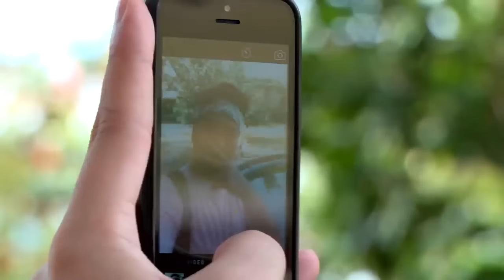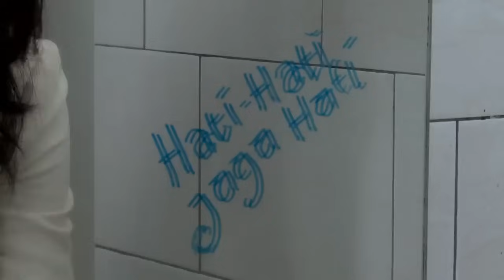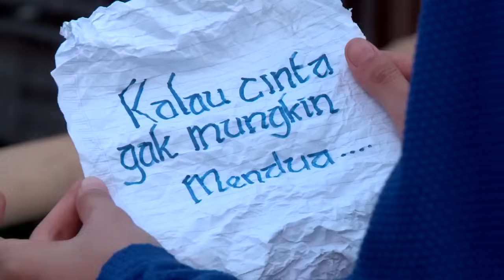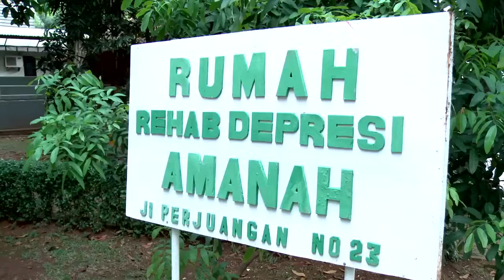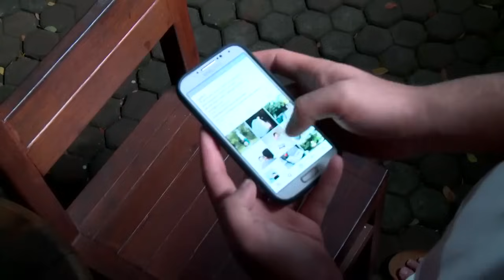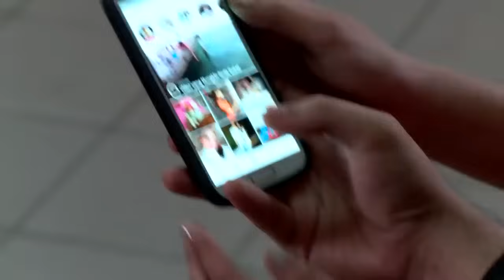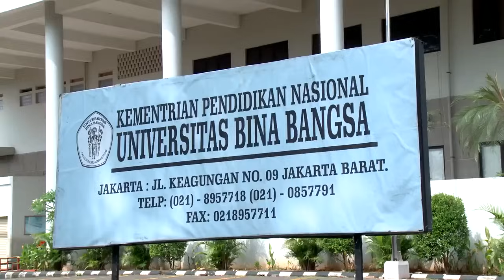FTV Cinta Anak Kekinian